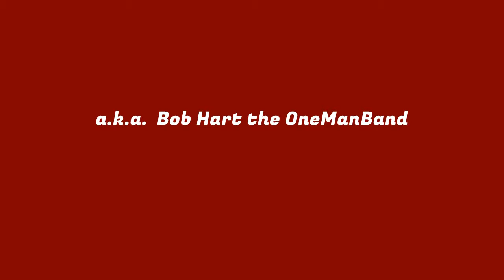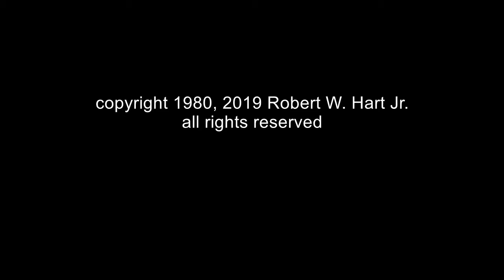MINUET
composed and performed by Robert Hart
(a.k.a. Bob Hart the OneManBand)